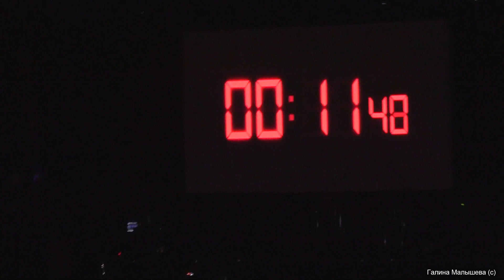Пикник в клубе 19/30 Moscow с программой "Настоящие дни", день 2, 25.03.2023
Пикник в клубе 19/30 Moscow с программой  "Настоящие дни", день 2, 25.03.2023 Москва